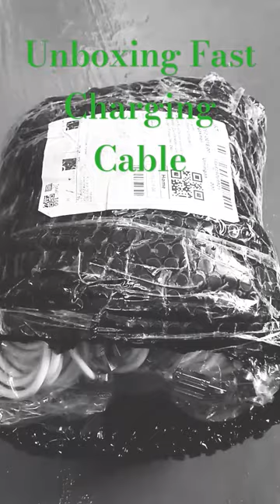Fast Charging Cable | Unboxing | Bryan Enrique | BETV | Short Video